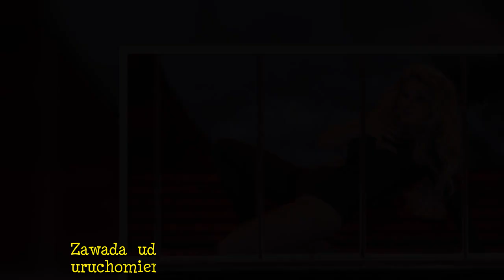"Twoja twarz brzmi znajomo": Po tym występie jurorzy wstali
To już ostatni odcinek "Twoja twarz brzmi znajomo" przed finałem. Emocji jak zawsze nie brakowało. Była też doskonała zabawa i metamorfozy, które długo zapamiętamy.    Marta Gałuszewska - Shakira w hicie "She Wolf" Reklama Małgorzata Walewska była zachwycona występem: - Zapierający dech w piersiach występ. Nie jestem takim wielkim wyznawcą Shakiry, ale dla mnie to było jeden do jednego. Tam były króciutkie momenty, kiedy odrobinę odchodziłaś od tej barwy. Ale te wszystkie jej maniery, te ruchy kr  ...